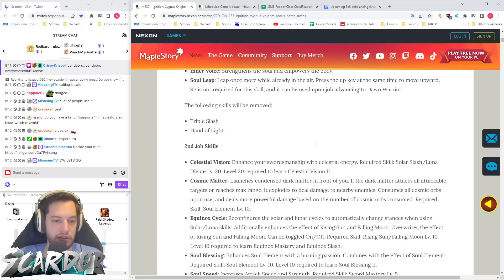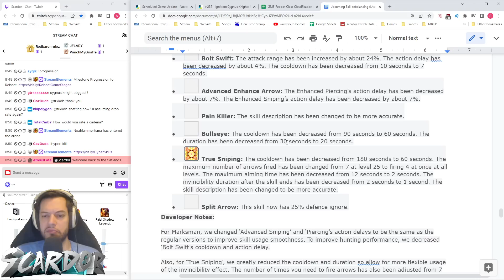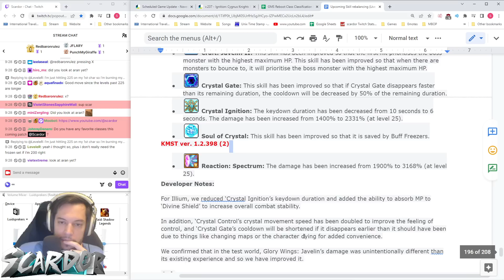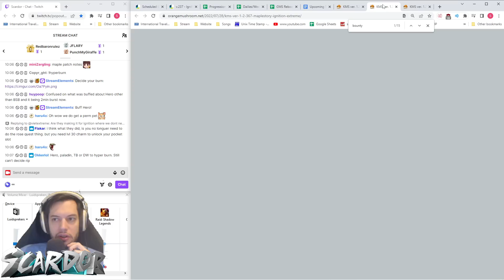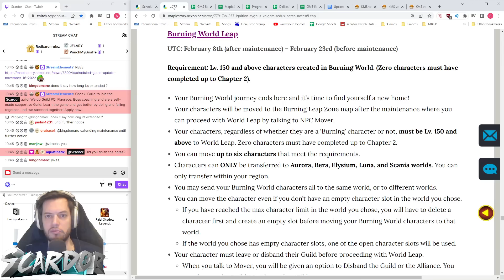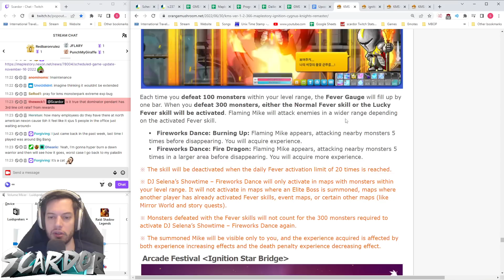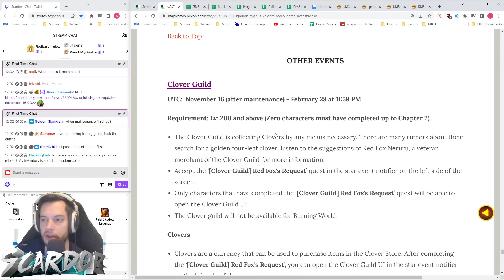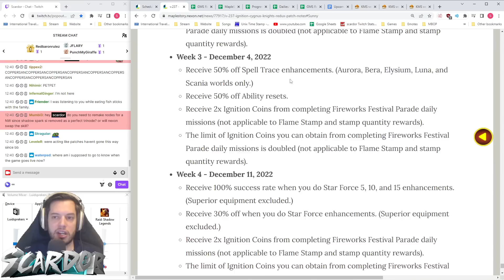IGNITION: Patch + Event rundown | MapleStory Global Update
Going over the entire IGNITION Patch notes!